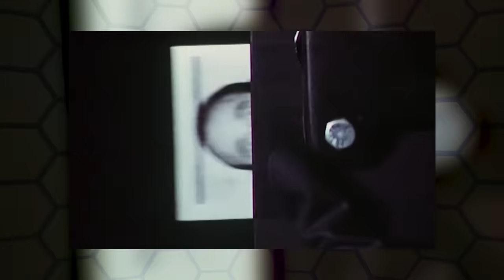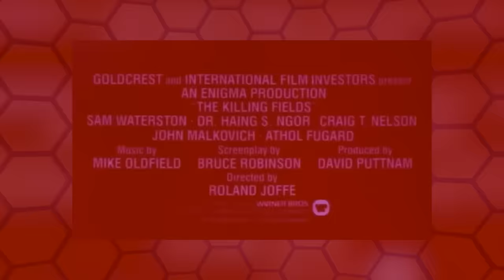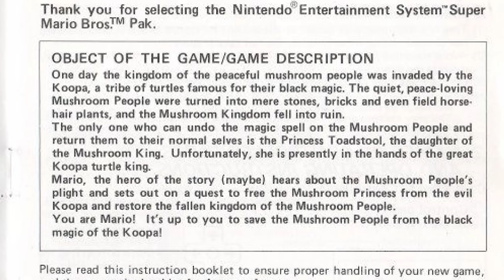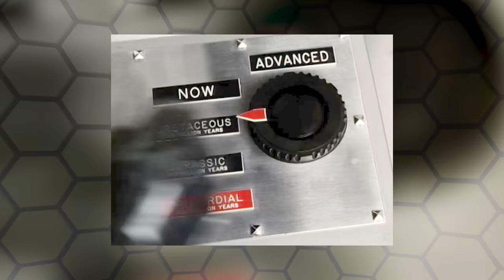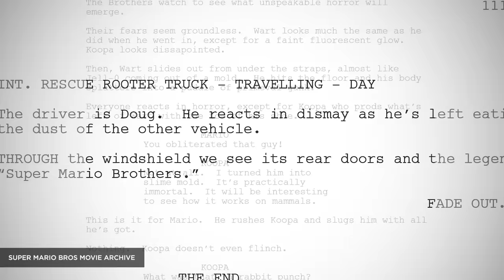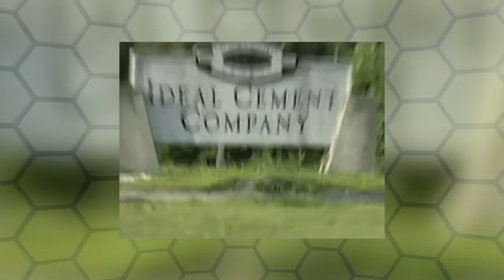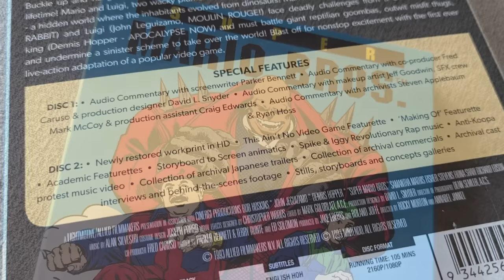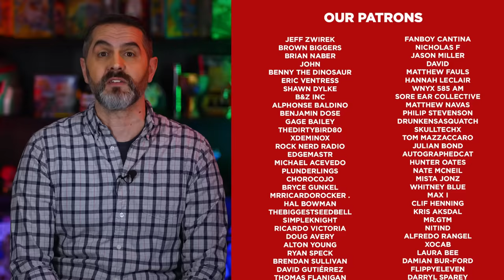The Crazy Story of The Super Mario Bros Movie (1993) Failure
Nintendo was big. The biggest! And Super Mario Bros was the marquee name.

So the time was perfect to turn the Super Mario Bros Nintendo game into Super Mario Bros: The Movie (1993). Hire some writers, hire the people who created Max Headroom. How hard can it be?

Super Mario Bros The Movie didn't turn out how anyone that worked on it hoped it would. This is the story of chaos. This is the crazy story of The Super Mario Bros (1993) failure.

SOURCES:
To find out tons more about this production including interviews, behind the scenes photos, copies of the various screenplays and more

Get behind the scenes updates and early, ad free access to all of our new episodes!